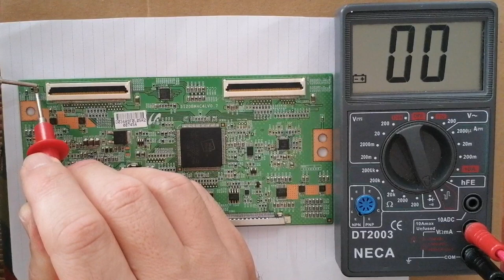Tv Ekran Kartı tamiri, Arka aydınlatma var Ekran görüntüsü yok, Detaylı Arıza tespiti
Merhaba,
Tv Ekran Kartı tamiri,
Arka aydınlatma var Ekran görüntüsü yok,
Detaylı Arıza tespiti,
İyi seyirler